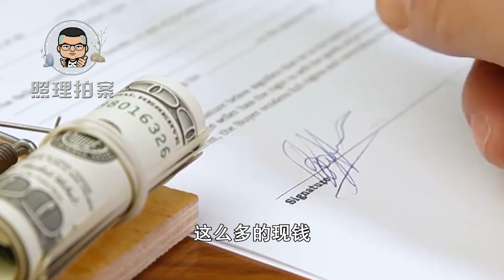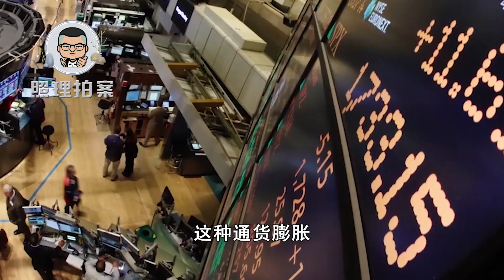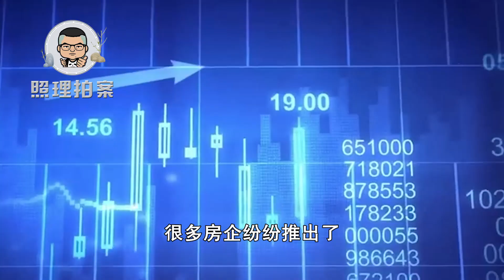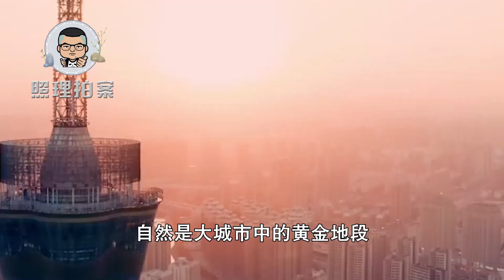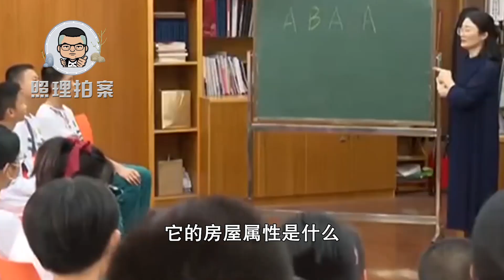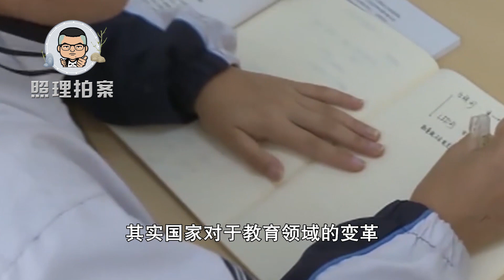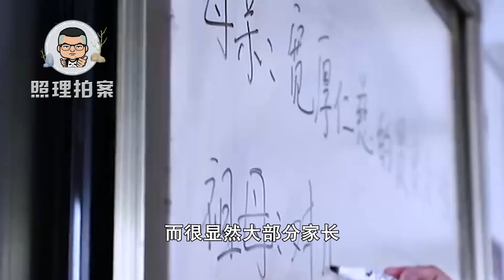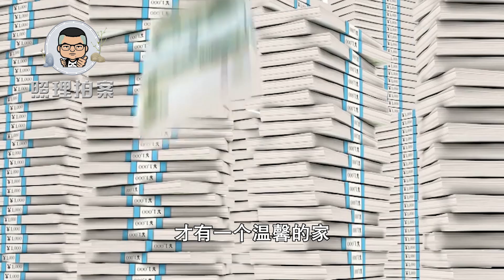买房逻辑已变，地段不再重要学区房或无人接盘，买房将以什么为准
很多人越来越看不清未来房地产发展的方向了，所以我们可以给好朋友们几个建议，在今天这个状态下，到底你买房应当秉持一个什么样的思路呢？